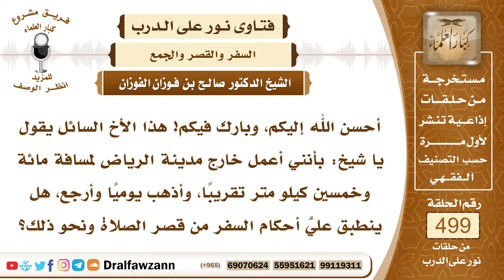7441- هل يترخص برخص السفر من كان سفره يومياً ؟ - الشيخ صالح الفوزان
"7441- أحسن الله إليكم، وبارك فيكم! هذا الأخ السائل يقول يا شيخ: بأنني أعمل خارج مدينة الرياض لمسافة مائة وخمسين كيلو متر تقريبًا، وأذهب يوميًا وأرجع، هل ينطبق عليَّ أحكام السفر من قصر الصلاة ونحو ذلك؟
الجواب: الجواب: نعم، ما دمت تذهب مسافة القصر ثمانين كيلو فأكثر، فإنك تقصر الصلاة، وتفطر في رمضان إذا احتجت إلى الفطر ذهابًا وإيابًا، وفي مكان العمل إذا كنت ترجع في يومك أيضًا تقصر الصلاة، إلا إذا صليت مع أهل البلد، فإنك تتمها تبعًا للإمام.
السيرة الذاتية:
للاشتراك في قناة الشيخ صالح الفوزان

14_ الشيخ محمد أمين الشنقيطي
يتيوب

15_سماحة المفتي عبد العزيز آل الشيخ
 يوتيوب

رئيس الفريق
لمشروع كبار العلماء